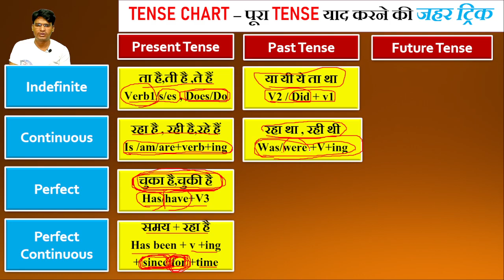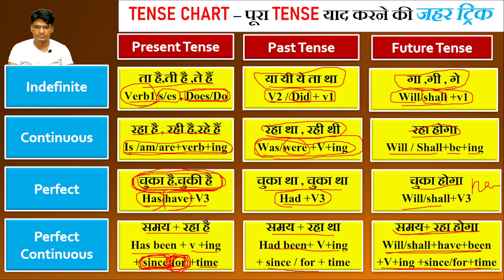Tense Chart - पूरा टेन्स याद करने की ज़हर ट्रिक | Tense in English Grammar| By Anil Singh